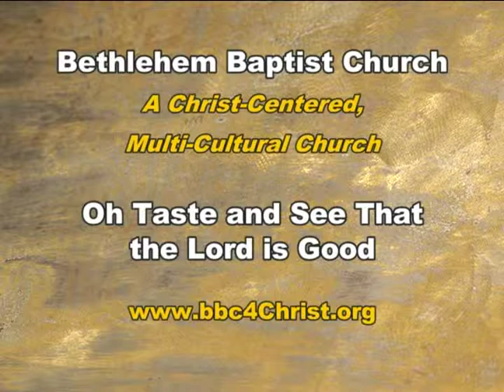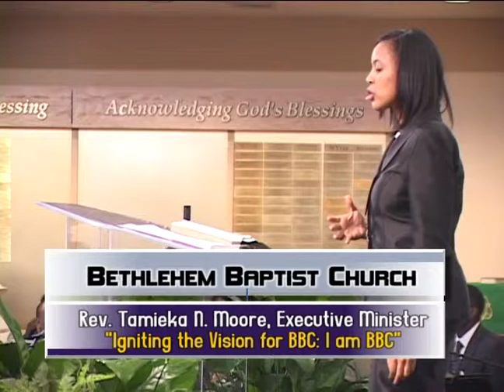Visions of Victory: "Igniting the Vision for BBC: I am BBC"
Bethlehem Baptist Church presents Visions of Victory
Airdate: 11/13/13

Preached Word by: Rev. Tamieka Moore
Sermon Title: "Igniting the Vision for BBC: I am BBC"